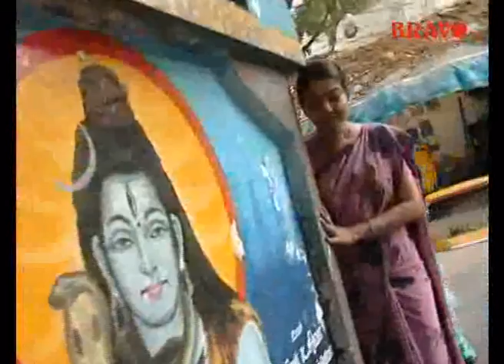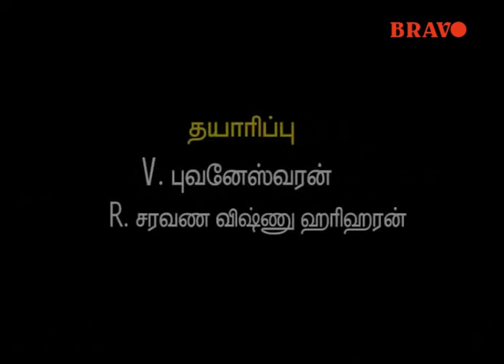Tamil Serial : Kalyani : Epo 82